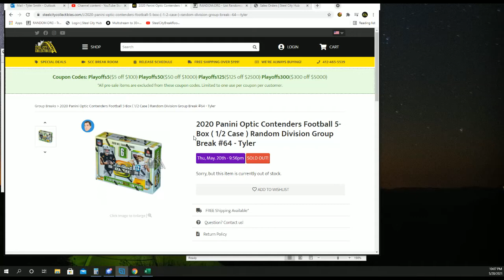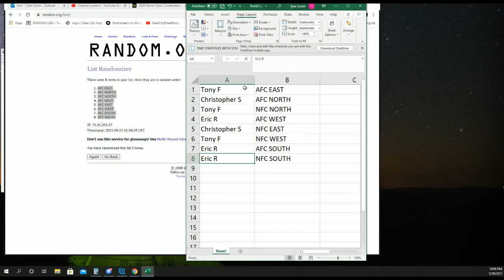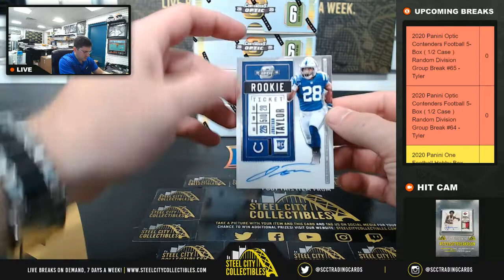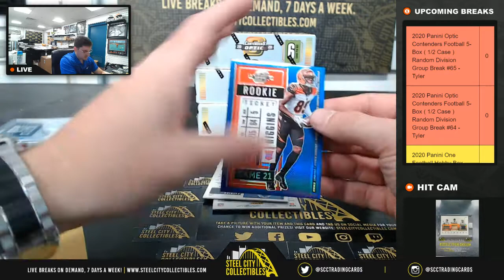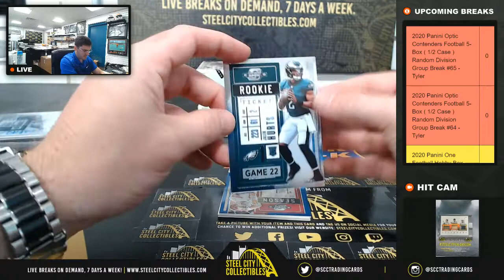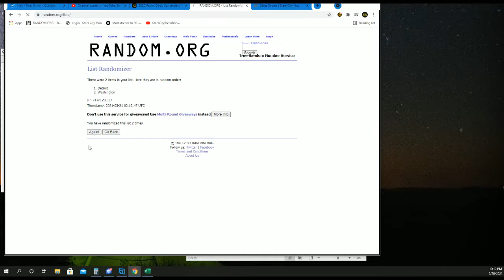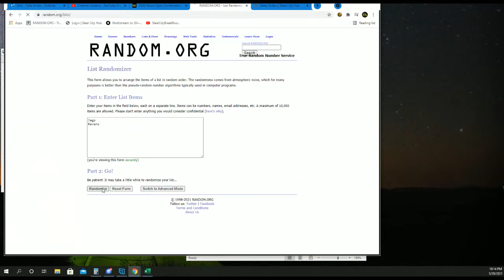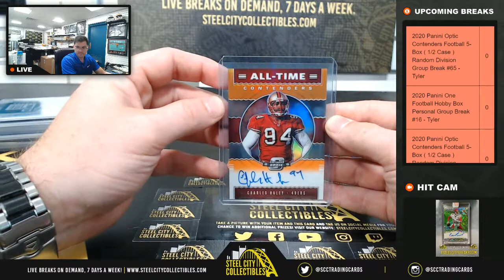2020 Panini Optic Contenders Football 5-Box ( 1/2 Case ) Random Division Group Break #64 - Tyler